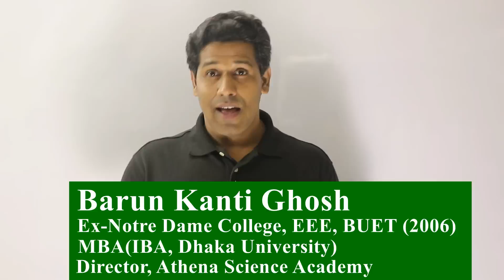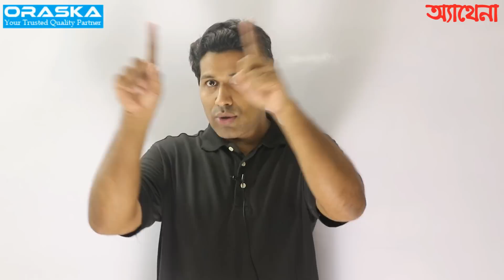University Ragging | বিশ্ববিদ্যালয়ের র‍্যাগিং এর কি কি সুবিধা হয় | Barun Kanti Ghosh| Athena